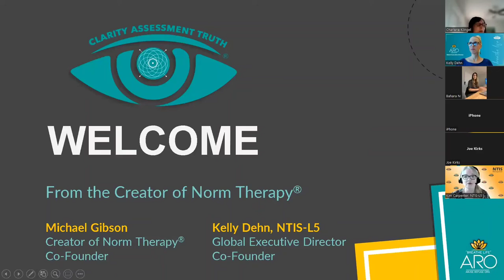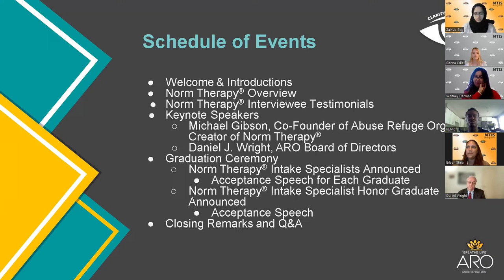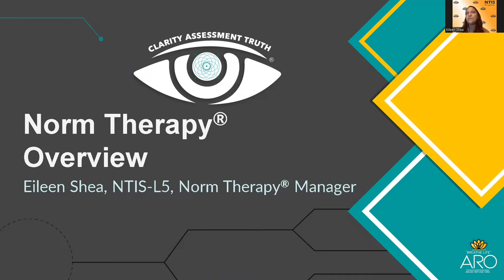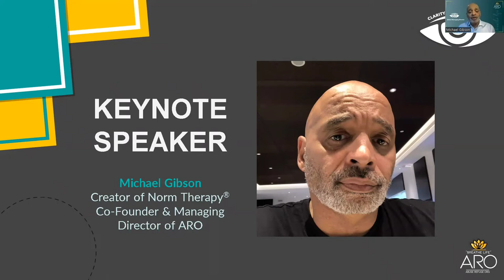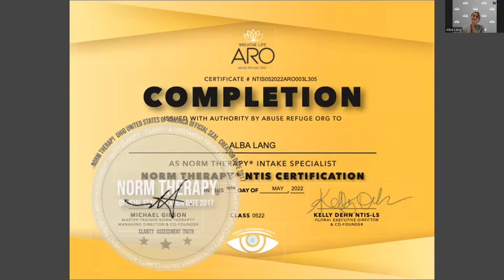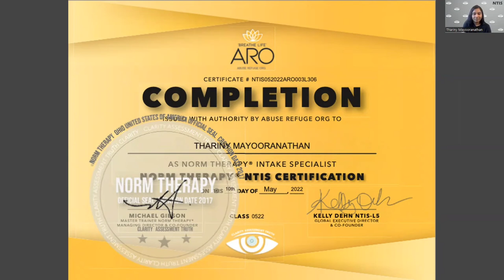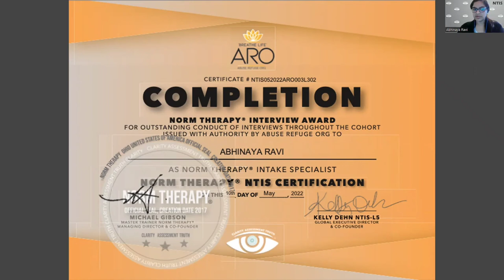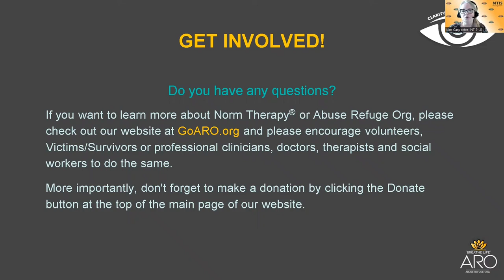NTIS Graduation Ceremony Class 0522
Norm Therapy® is our revolutionary programmed service whereby, we take Victims/Survivors of abuse and assist them in their recovery from up to 12 different abuses. We currently train our Norm Therapists® (NTIS) in a variety of techniques,  protocols and sage instruction to prepare them on a rudimentary level to assist Victims/Survivor's worldwide.

Please donate at the link below to assist us in our life saving activities